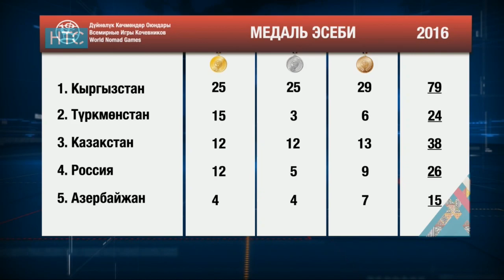Жаңылыктар / НТС / 09.09.16 / Күндүзгү чыгарылыш -15.00 / Үңкүр-Тоодо КАРМАЛГАНДАР бошотулду